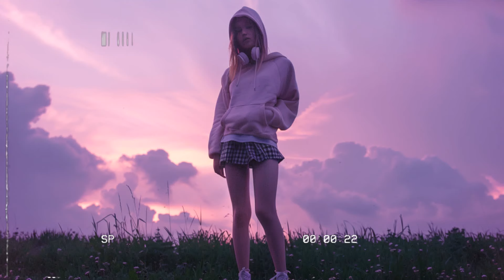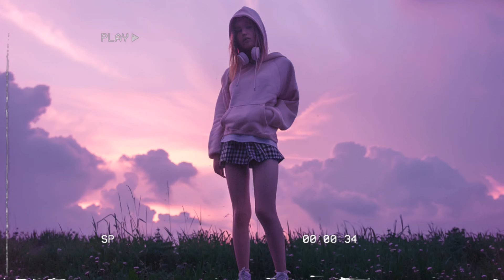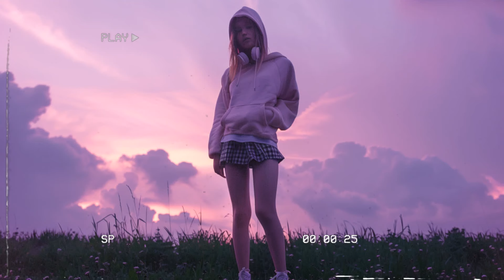Tiktok hits mashup 🍡 Trending tiktok songs ~ Tiktok songs 2024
Tracklist:
00:00:00 | 1. Honeyfox, lost., Pop Mage  -  The One That Got Away
00:02:57 | 2. Ash White , Player Two , Pop Mage  -  This Town
00:06:19 | 3. Honeyfox, lost., Pop Mage  -  Everything I Wanted
00:09:40 | 4. lost., Nito - Onna, Pop Mage
00:11:11 | 5. Jemma Johnson, lost., Pop Mage  -  See You Again
00:14:17 | 6. Hannah Gracelynn, lost., Pop Mage  -  Ocean Eyes
00:17:42 | 7. Honeyfox, lost., Pop Mage  -  Someone Like You
00:21:33 | 8. Michelle Ray, lost., Pop Mage  -  Apologize
00:24:37 | 9. Honeyfox, lost., Pop Mage  -  Blinding Lights
00:26:45 | 10. loudoun, lost., Pop Mage  -  Miss You
00:29:48 | 11. AXA, Pop Mage  -  Forget Me
00:33:19 | 12. Harley Bird, lost. & Pop Mage  -  Hey Jude
00:37:54 | 13. Leggiero, DVO  -  Save Your Tears
00:41:48 | 14. Benlon, Pop Mage  -  Someone You Loved
00:44:55 | 15. Hannah Gracelynn, lost., Pop Mage  -  Just A Dream
00:48:32 | 16. Honeyfox, lost., Pop Mage  -  Be Kind
00:50:52 | 17. Michelle Ray, lost., Pop Mage  -  I Was Wrong
00:54:27 | 18. LYE, lost., Pop Mage  -  The Heart Wants What It Wants
00:57:30 | 19. Dinn K, Player Two, Pop Mage  -  Talking To The Moon
01:01:10 | 20. lost., Pop Mage  -  Lay All Your Love On Me
01:03:58 | 21. Honeyfox, lost., Pop Mage  -  The A Team
01:08:05 | 22. Jessica Chertock, lost., Pop Mage  -  Runaway
01:11:18 | 23. Elle Vee, IamCROW, Pop Mage  -  Bitch

Image by:
🎬 Software Video Editing: Adobe Premiere Pro CC
🎬 Software Video Editing: Adobe After  Effects Pro CC
📷 Software Photo Editing: Photoshop CC

Chill Melody our goal is to help make listening a fun and warm experience for people by top